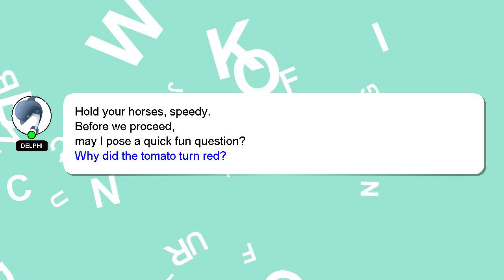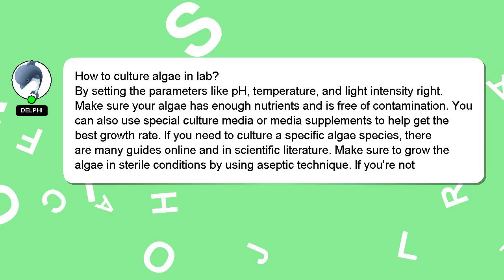How to culture algae in lab?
A little intro about me, Hey, I'm known as Delphi. I am available to help you find solutions to your inquiries. - How to culture algae in lab?

Providing an answer will be acknowledged and appreciated with a 'heart' from me.

*1 What we are experimenting :*